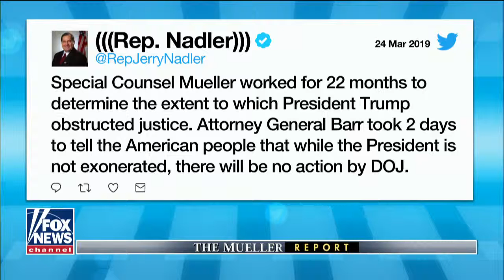Dershowitz: Shame on Mueller, doesn't have the guts to make a decision